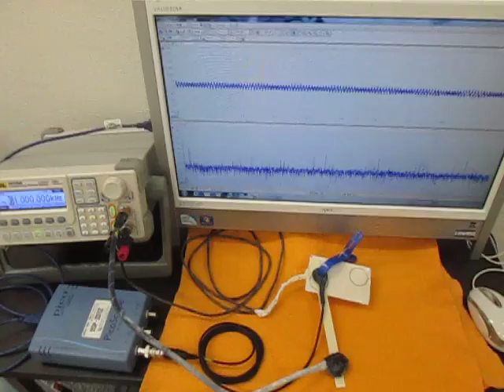オリジナル超音波実験 （超音波システム研究所 ultrasonic-labo）